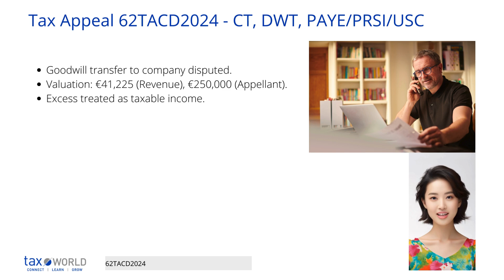Tax Appeal 62TACD2024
This is a tax appeal case before the Tax Appeals Commission in Ireland. The key points are:
The appellant company transferred the goodwill of a sole trade business owned by its director into the company in 2012. The company credited €250,000 to the director's loan account for the goodwill transfer.
The main issues were 1) whether an actual transfer of goodwill took place, and 2) if so, what was the appropriate valuation of the goodwill at the time of transfer.
The Revenue Commissioners argued there was no goodwill transfer and the €250,000 was an emolument (income) to the director taxable under Schedule E. Alternatively, if goodwill was transferred, Revenue valued it at only €41,225.
The appellant argued the €250,000 represented the true value of transferred goodwill, supported by the director's capital gains tax return reporting a €250,000 gain.
Two expert valuers gave contrasting valuations of the goodwill - €283,736 for the appellant and €41,225 for Revenue.
The Commissioner found that a goodwill transfer did occur in 2012 but valued the goodwill at €41,225 based on the evidence.
The Commissioner upheld Revenue's alternative assessments treating the excess drawn down from the director's loan account as emoluments taxable on the director under Schedule E.
In summary, it centered on valuing the transferred business goodwill and the tax implications arising from the director's loan account transactions.